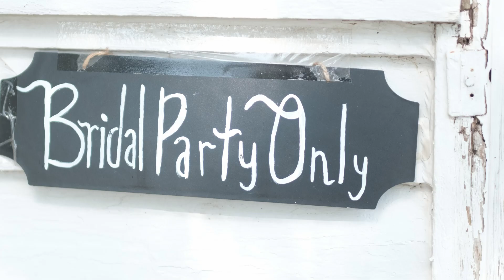Dakota and Dannie Wedding 2023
Twas a good day